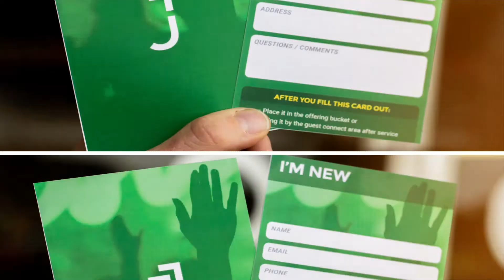Wednesday Week 8 November 3, 2021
Wednesday Night with Pastor Jeff